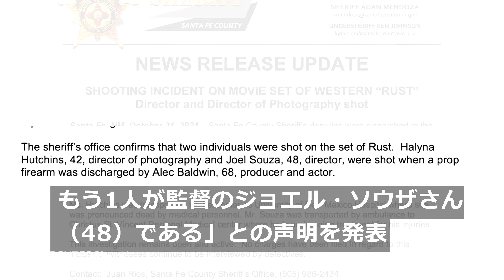米俳優ボールドウィンさんが小道具の銃を誤射か、撮影スタッフ2人死傷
俳優のアレック・ボールドウィンさんが映画の撮影現場で、誤って小道具の銃を発砲する事故があり、撮影監督が死亡した。またこの事故で、ジョエル・ソウザ監督も負傷した。